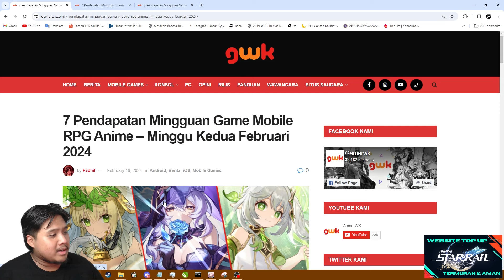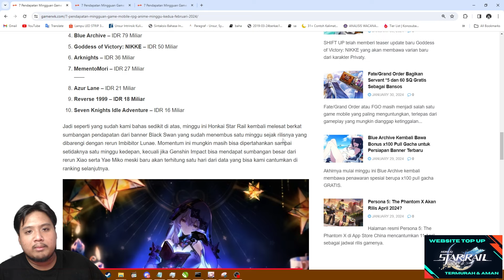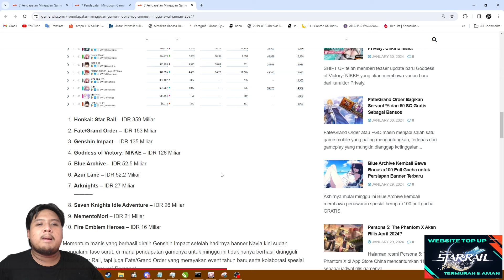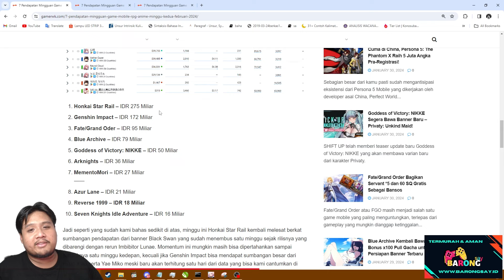Black Swan Mulai Turun??! Semua All In Sparkle??! 🤔 | Honkai: Star Rail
Gimana prediksi kalian buat Sparkle?? Jauuh di atas Black Swan??

bot:
!joget
!jokibang
!absen
!specpc
!commands